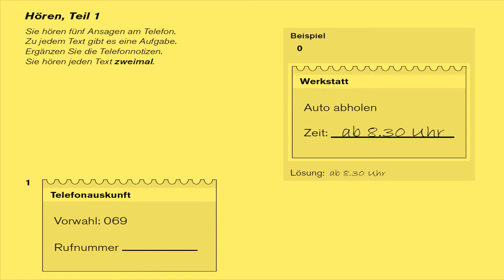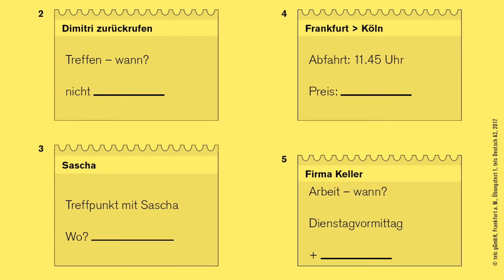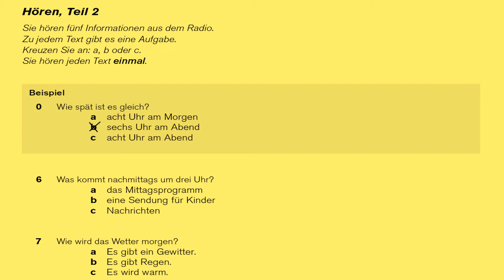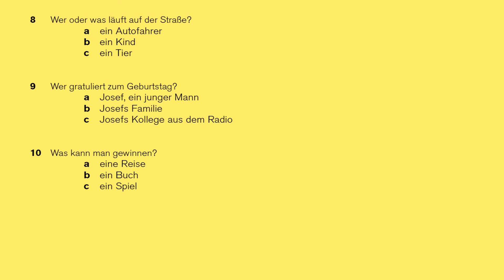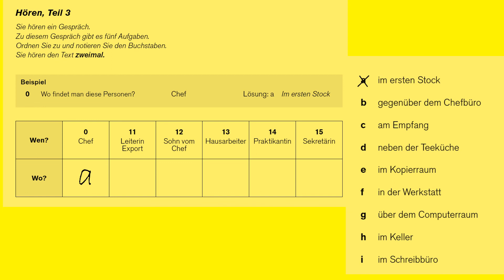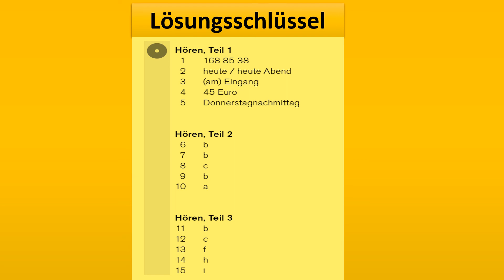Modelltest TELC A2 - Hörverstehen mit Lösungen